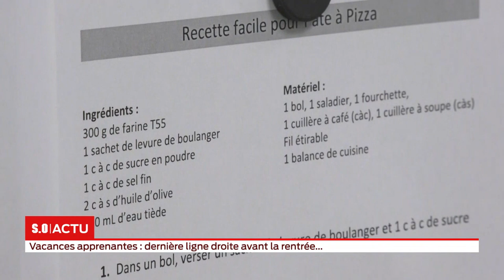S.O LIVE | Édition 18h - Jeudi 27 Août